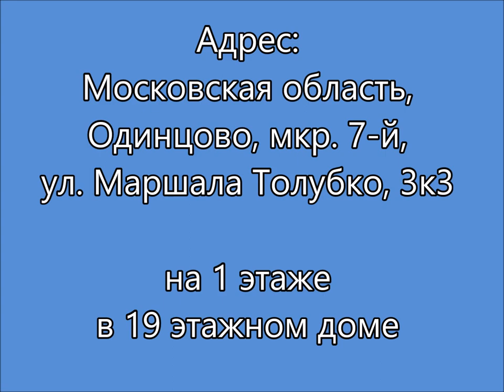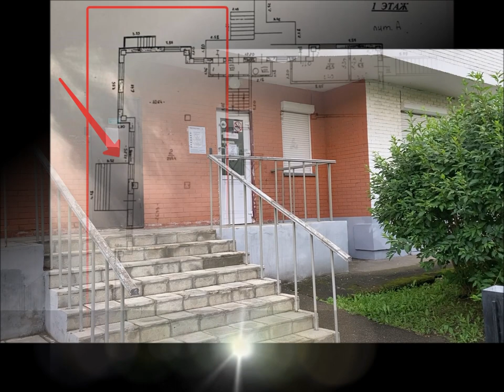Аренда ПСН Одинцово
Аренда ПСН, 239,6 м²
Адрес: Московская область, Одинцово, мкр. 7-й, ул. Маршала Толубко, 3к3
Ближайшая станция метро: Одинцово - 15 мин. Пешком, Баковка - 16 мин. Пешком,

Аренда помещения свободного назначения, рядом с торгово-офисном центром.  Находится в жилом массиве с плотной застройкой, хороший пешеходный трафиком. На 1 этаже жилого здания. 2 отдельных входа с улицы. Помещение с ремонтом. Есть придомовая стоянка около каждого входа. Можно повесить вывеску.

Площадь помещения 239.6 кв.м. Кабинетно-заловая планировка. Есть мокрая точка. Серверная. Электричество: 30 кВт. (можно увеличить).
Раньше здесь находился РОСГОССТРАХ. Сегодня возможно открыть практически все что угодно. Хороший пешеходный трафик!